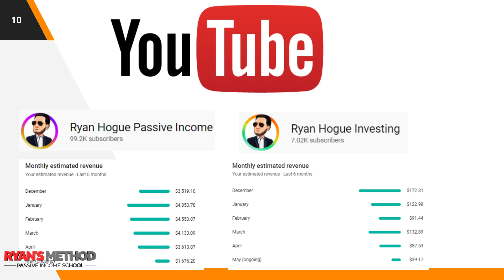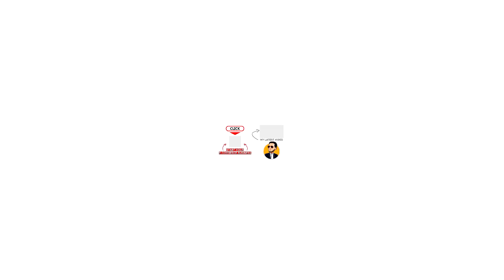Is $100/Day Passive Income Possible?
🔥 POD AUTOMATION

🎨 DESIGN

🔨 UTILITY

► Top Redbubble Niches ~  Top RB Trends Done For You